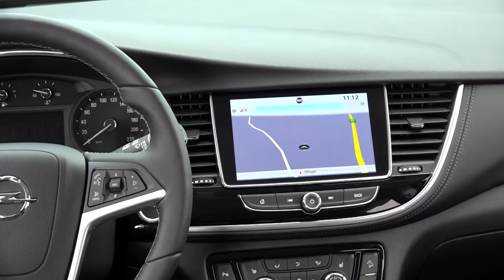Opel Mokka X